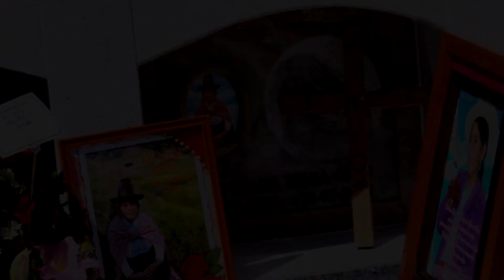2 ORQUESTA ACLLAP HONRAS DE LA SRA JULIA MEJIA CARO ANTA JULIO 2022